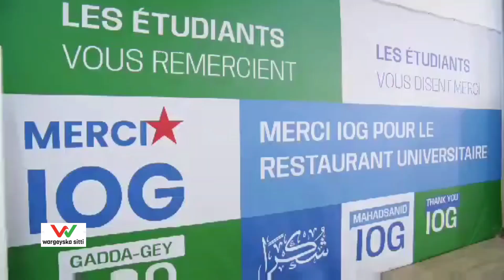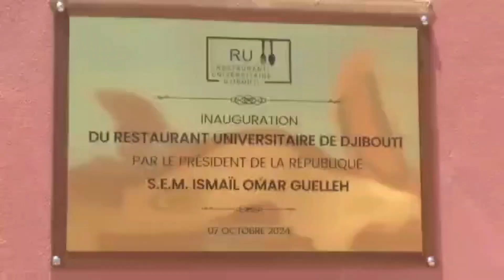madexweyne geele aya sheegay in doonti gorumarka aye dhaqaaq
Waxa u daah furey jamacada